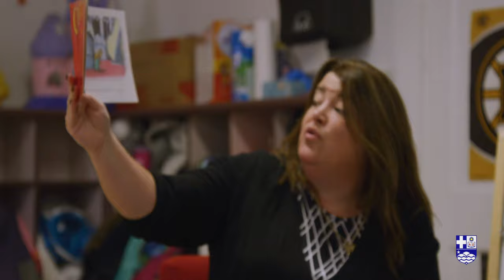Meet Principal Casaletto EAST BOSTON CENTRAL CATHOLIC SCHOOL